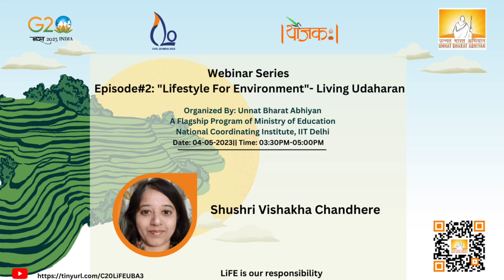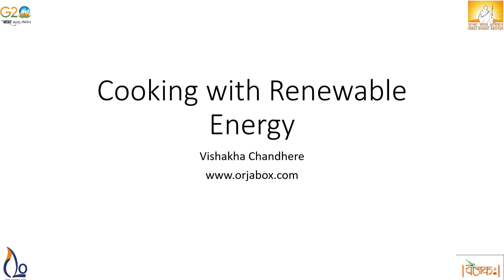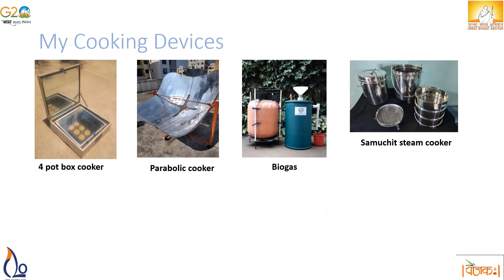Vishakha Chandhere is from Pune, India has been working in the energy and climate change sector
About the Speaker: Shushri Vishakha Chandhere is from Pune, India, and has been working in the energy and climate change sector for 12 years. She has personal experience using green fuels for cooking and enjoys introducing people to alternative cooking fuels. Vishakha JI conducts clean cooking demonstrations and teaches others how to make simple solar cookers. She finds it satisfying that both urban and rural communities in India understand the importance of using green fuels.

Vishakha Ji initially aimed to ensure that every household, whether rural or urban, could use at least one alternative fuel source for cooking. However, she now realizes the magnitude of this goal and has taken incremental steps toward achieving it. Vishakha Ji hopes to contribute towards making clean fuels more accessible and affordable.
More than 800 million Indians use traditional biomass cookstoves for cooking, and nearly 85% of households have the potential to use at least one clean fuel source. The Indian government's Ujjwala program has been instrumental in increasing access to LPG, but the cost of LPG remains a significant barrier. With abundant sunlight, India has tremendous potential for solar cooking, but it has not been fully explored. Biogas and biochar are other clean fuel sources that can be made accessible to all citizens.The lack of programs or schemes to support end-users is the main challenge in this sector. Other challenges include the absence of good financing schemes, cookstove repairs and maintenance services, and a lack of awareness about the variety of available fuels. To overcome these challenges, a systems approach involving multiple stakeholders is necessary. Demonstrations, services, financial schemes, and other initiatives are being led to address these issues. However, there is still much to be done.
This sector needs more women to come forward and facilitate the adoption of clean cooking technologies. Women with technical, analytical, and creative skills can have a significant impact in achieving widespread change. Therefore, women who join this sector should contribute their skills and knowledge to make a difference.